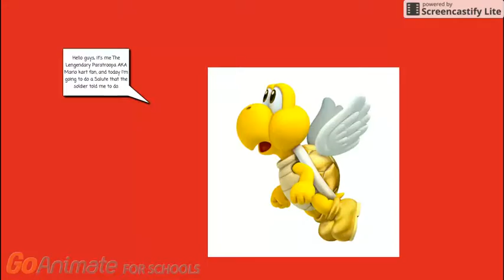The Lengendary Paratroopa AKA Mario kart fan salute (Request) (GoAnimate)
Requested by The Lengendary Paratroopa AKA Mario kart fan